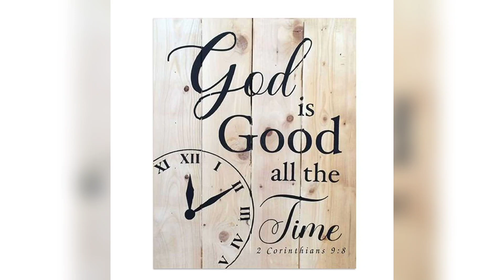WSIDE VS BOSS SYLA | BEST HIGHLIGHTS THE COMMISSIONER'S MIDGET 16U BASKETBALL LEAGUE SEASON 5